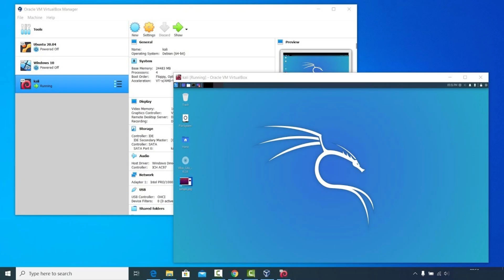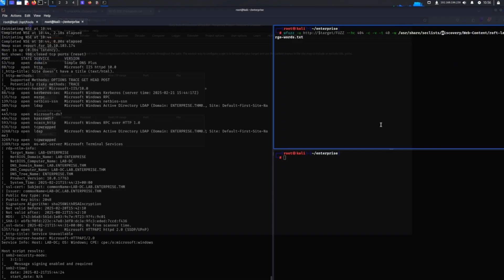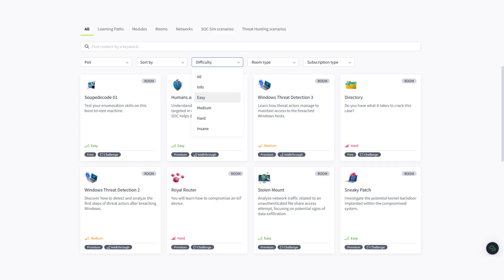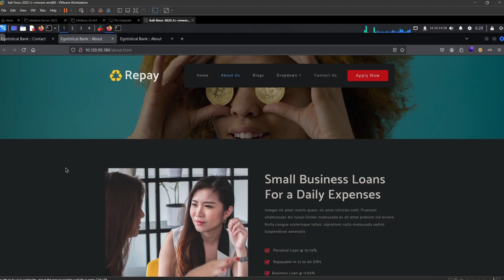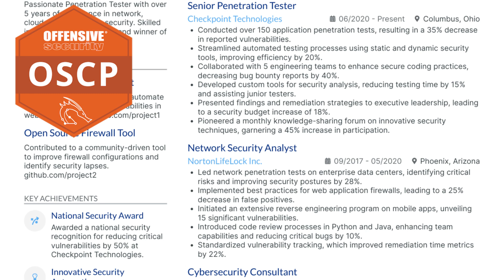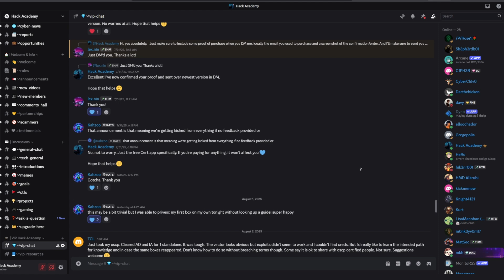Hack Learning Hacking (Cybersecurity Roadmap for Beginners)